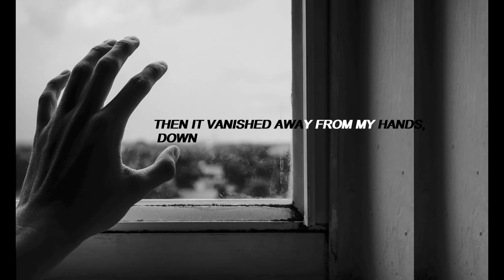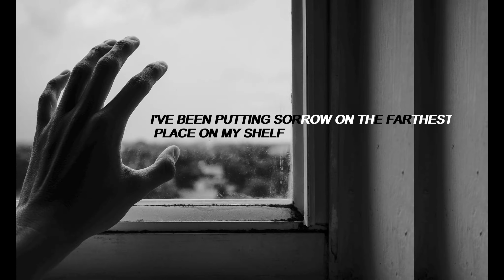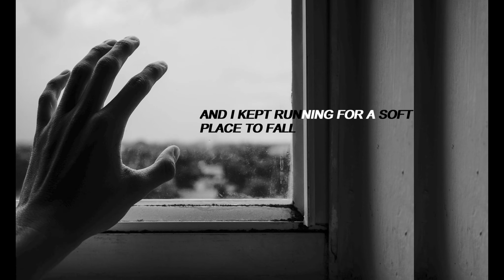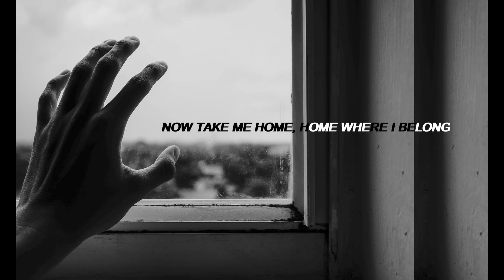AURORA - Runaway (Lyrics)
(LYRICS)

[Verse 2]
La-di-da

Source: LyricFind
Songwriters: Aurora Aksnes / Magnus Aaserud Skylstad

Photo by Renato Mu from Pexels